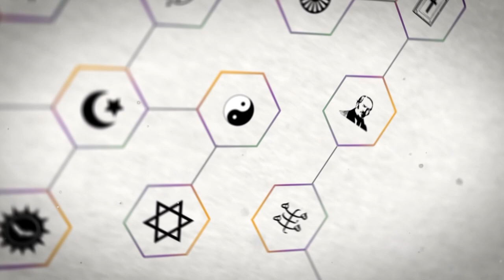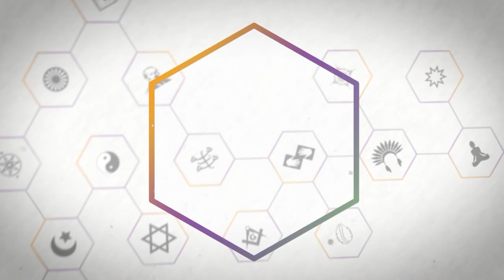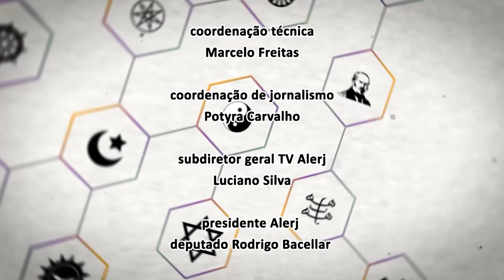Religare - Deputado Fred Pacheco